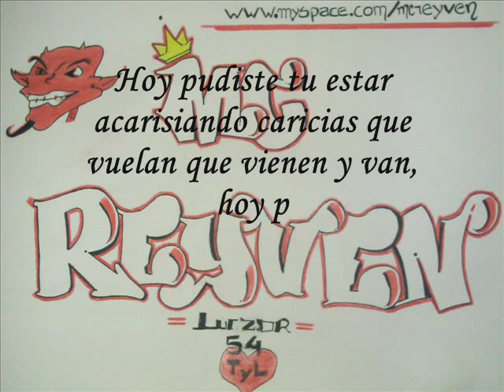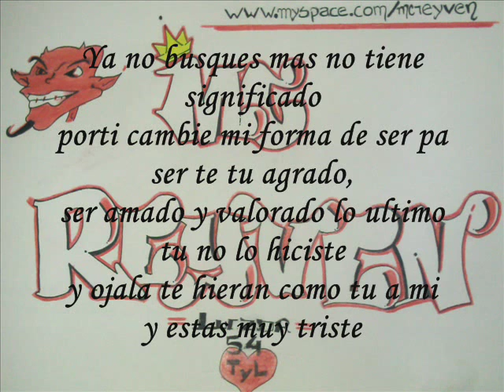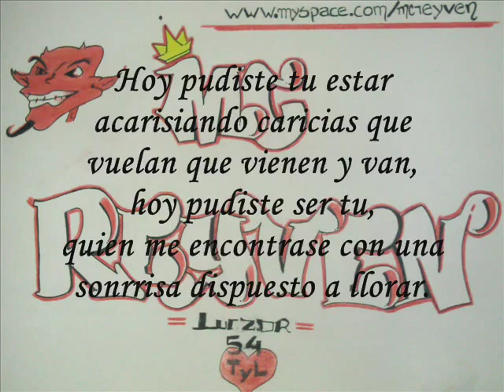mc reyven - pudiste ser tu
un poco vieja pero esta bien rifada
la imagen la hice yo
jeje